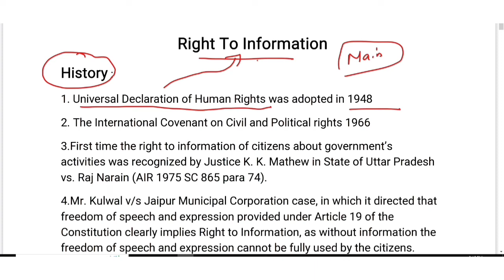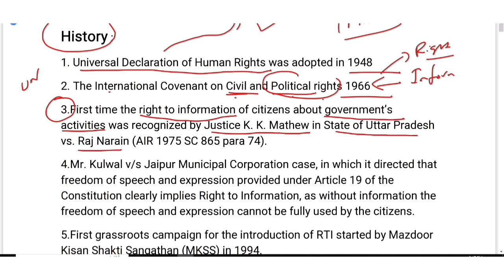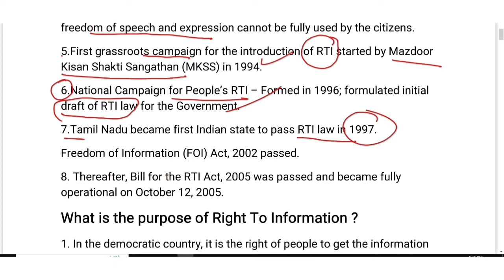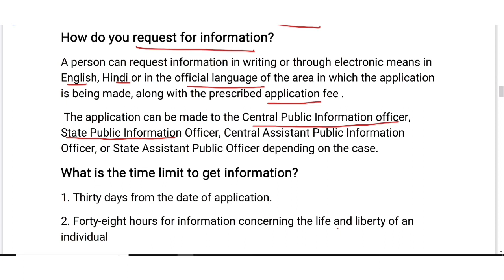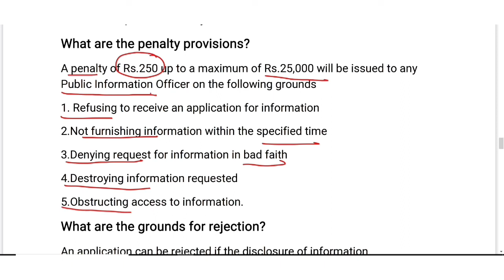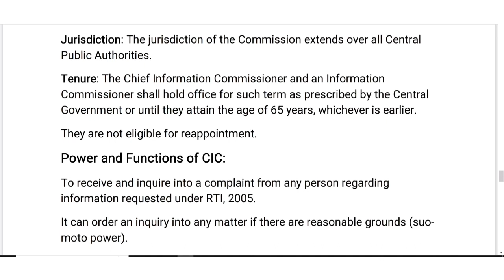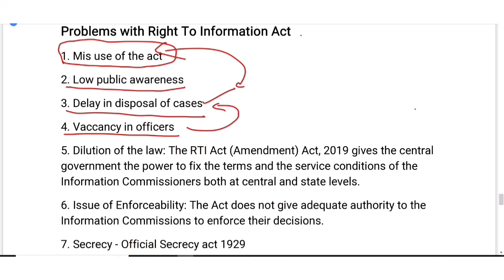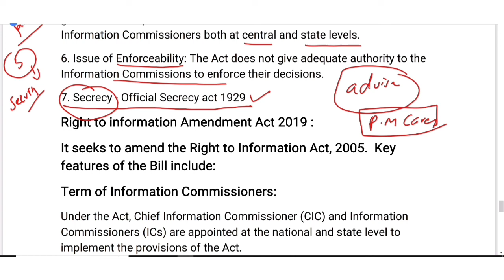Right to Information Act and Its History | தகவல் அறியும் உரிமைச் சட்டம் | Group 2 Mains | Tnpsc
Guys , Tamil PDF will be posted Soon

For English , Download The PDF From Below Given link